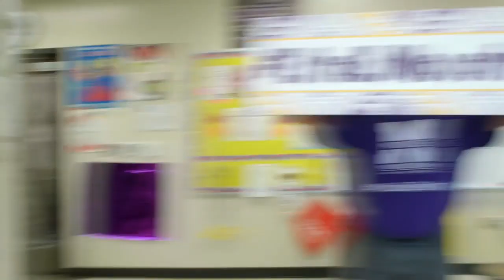Together, We Rise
The City of Middletown and Middletown City School District collaborated during the 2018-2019 school year to share the idea that we are in this together.